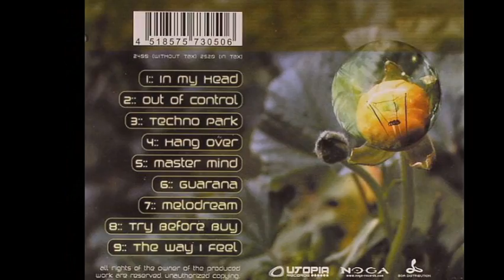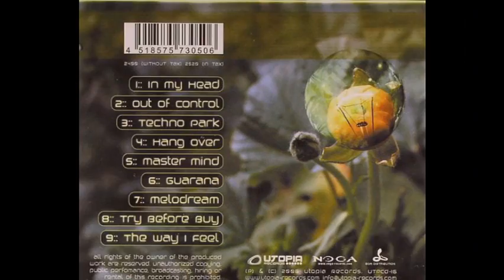Phanatic - In My Head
album In My Heaad  , Utopia Records , 2006